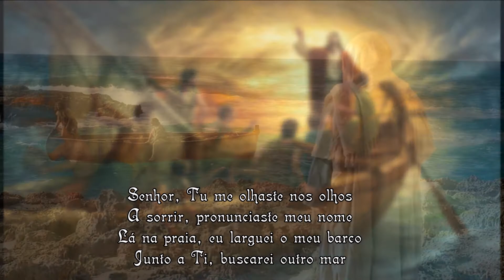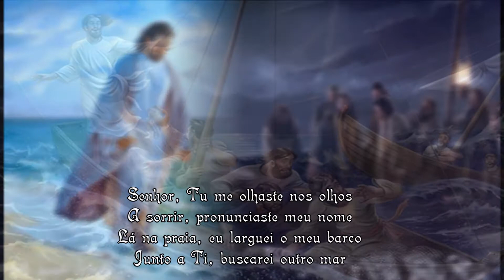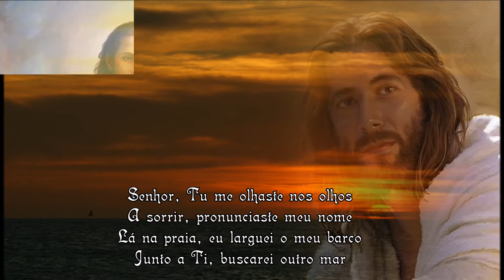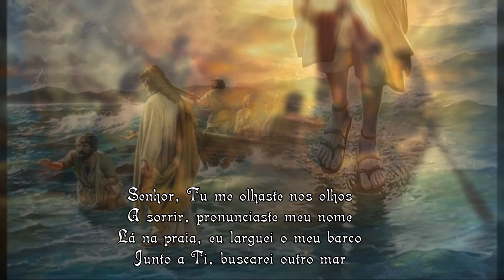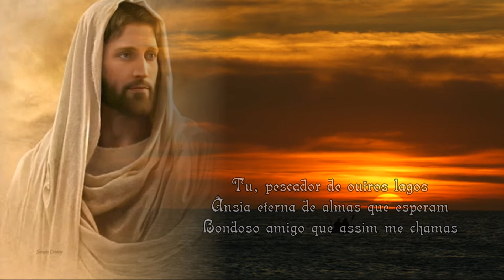A Barca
Padre Zezinho

Tu te abeiraste da praia
Não buscaste nem sábios nem ricos
Somente queres que eu te siga

Senhor, Tu me olhaste nos olhos
A sorrir, pronunciaste meu nome
Lá na praia, eu larguei o meu barco
Junto a Ti, buscarei outro mar

Tu sabes bem que em meu barco
Eu não tenho nem ouro nem espadas
Somente redes e o meu trabalho

Tu, minhas mãos solicitas
Meu cansaço que a outros descanse
Amor que almejas, seguir amando

Tu, pescador de outros lagos
Ânsia eterna de almas que esperam
Bondoso amigo que assim me chamas